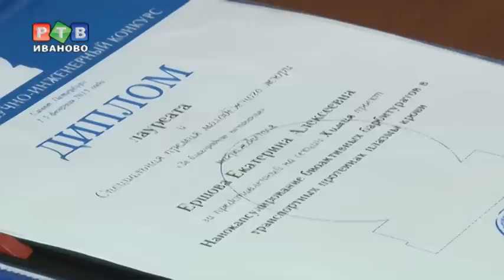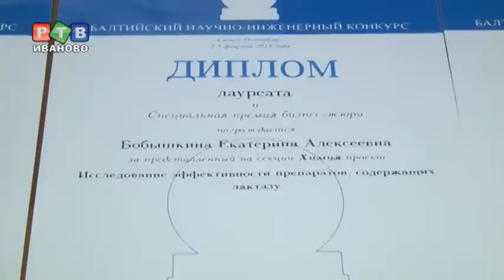Юные ивановские химики произвели фурор на конкурсе в Санкт-Петербурге